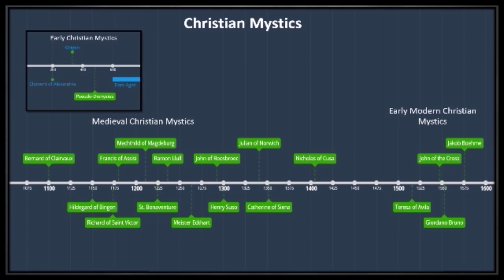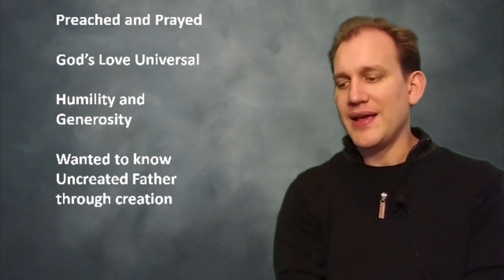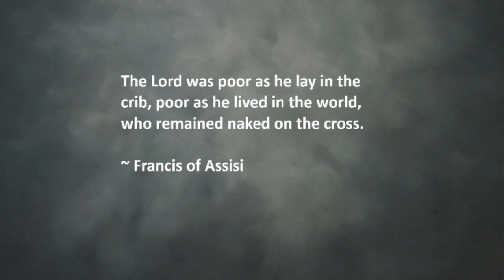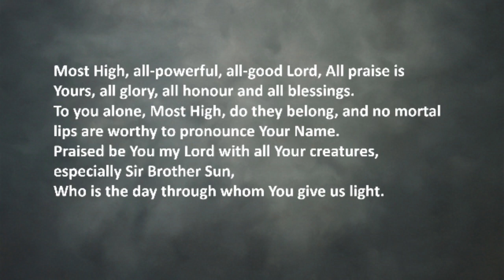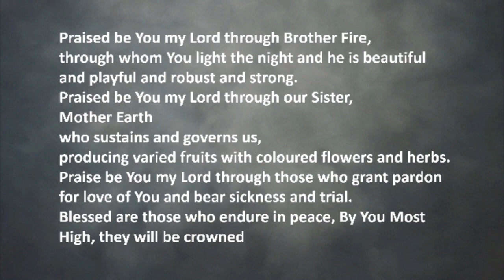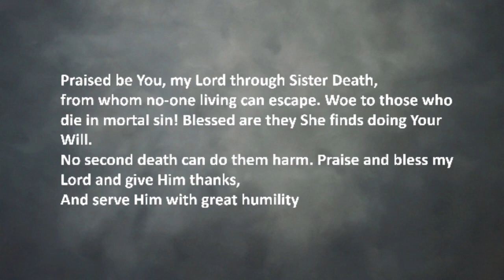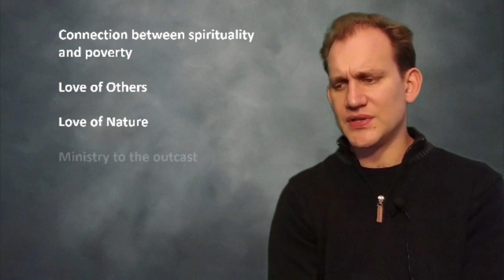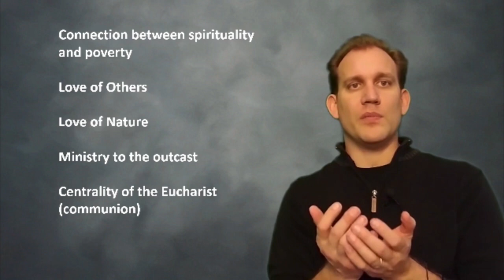The Christian Mystics: Francis of Assisi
Take a look at Marc Thomas Shaw's award-winning Dante's Road: The Journey Home for the Modern Soul

One of the most well-known of the Mystics and founder of the Franciscan order, or Friars Minor, St. Francis was most certainly a Lover.
Here is a PDF version of his Canticle to Brother Sun and Sister Moon